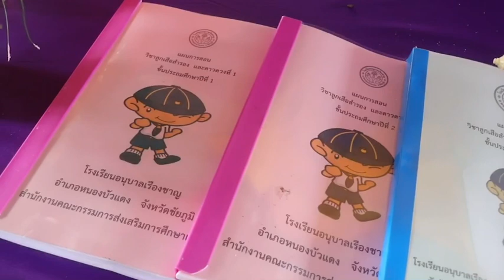นางกนกวรรณ วิลาวัลย์ รัฐมนตรีช่วยว่าการกระทรวงศึกษาธิการ ลงพื้นที่จ.ชัยภูมิ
“ครูโอ๊ะ” ลงพื้นที่ชัยภูมิเยี่ยมให้กำลังใจลูกหลานพญาแล พร้อมติดตามการทำงานของ กศน.เมือง-หนองบัวแดง ชื่นชมการทำงานครู กศน. ยกเป็นครูพันธุ์พิเศษ ขอบคุณทุกความร่วมมือ ช่วยเป็นฟันเฟืองขับเคลื่อนความกินดีอยู่ดีแก่ประชาชน

30 ตุลาคม 2564 นางกนกวรรณ วิลาวัลย์ รัฐมนตรีช่วยว่าการกระทรวงศึกษาธิการ ลงพื้นที่ติดตามการจัดการศึกษาของ กศน. ที่จังหวัดชัยภูมิ โดยมี นางสาวสุชาดา แทนทรัพย์ ผู้ช่วยเลขานุการ รมว.ศธ. (ปฏิบัติหน้าที่เลขานุการ รมช.ศธ.) นายราชันย์ ซุ้นหั้ว รองผู้ว่าราชการจังหวัดชัยภูมิ นางสาวทรงศรี วิระรังษิยากรณ์ รองเลขาธิการ กศน. นายประยูร หรั่งทรัพย์ รองเลขาธิการ กช. นายพงษ์พิศาล ชินสำราญ ศึกษาธิการภาค 13 นายสมาน เวียงปฏิ รักษาการในตำแหน่งศึกษาธิการจังหวัดชัยภูมิ นายจรูญศักดิ์ พุดน้อย ผอ.กศน.จังหวัดชัยภูมิ นายอนุชา เจริญรัตน์ นายอำเภอเมืองชัยภูมิ นายเกษม ทาขามป้อม ผอ.กศน.อำเภอเมืองชัยภูมิ นายประเสริฐ ประโพศรี ผอ.กศน.อำเภอหนองบัวแดง ชุดปฏิบัติการตำบลนาฝาย ผู้นำท้องที่ท้องถิ่น ผู้บริหาร กศน.ทั้ง 16 อำเภอ ครู และบุคลากร กศน. เข้าร่วม

ในเวลา 08.30 น. รมช.ศึกษาธิการ ร่วมเสวนา Coffee Talk การจัดการศึกษา การจัดการเรียนรู้ตลอดชีวิต กับผู้นำชุมชน อำเภอเมืองชัยภูมิ กำนัน ผู้ใหญ่บ้าน อาสาสมัครหมู่บ้าน (อสม.) ณ กศน.ตำบลนาฝาย อำเภอเมืองชัยภูมิ

รมช.ศึกษาธิการ กล่าวตอนหนึ่งว่า วันนี้มีความตั้งใจมาติดตามการจัดการศึกษาของ กศน.ชัยภูมิ พร้อมทั้งรับฟังปัญหาอุปสรรคและข้อเสนอแนะ ในการสร้างการเรียนรู้ตลอดชีวิต ภายใต้ความร่วมมือร่วมใจของทุกภาคส่วน ซึ่งนับเป็นการมาเยือนจังหวัดชัยภูมิ เป็นครั้งที่ 2 ที่ได้รับการต้อนรับที่อบอุ่น และรู้สึกภาคภูมิใจต่อการรายงานผลการดำเนินงานของ กศน.เมืองชัยภูมิ ตลอดจนเสียงสะท้อนในระดับพื้นที่ โดยเฉพาะนายอำเภอเมืองชัยภูมิ ที่ชื่นชมชาว กศน.ว่า กศน.คือ ความหวังของประชาชน ในการมีส่วนร่วมช่วยเหลือประชาชนในสถานการณ์การแพร่ระบาดของโรคโควิด-19 รวมทั้งสถานการณ์น้ำท่วมในหลายพื้นที่ของจังหวัดชัยภูมิ

"ขอขอบคุณการดำเนินงานการจัดการศึกษาแก่นักศึกษาและประชาชนทุกช่วงวัย ทั้งการจัดการศึกษาขั้นพื้นฐานแก่นักศึกษา กศน. 4,797 คน การจัดการศึกษาต่อเนื่อง 1,074 คน และการศึกษาตามอัธยาศัย ในโครงการและแหล่งเรียนรู้ต่าง ๆ อาทิ ห้องสมุดประชาชนจังหวัดชัยภูมิ ทั้งงานบริการ โครงการห้องสมุดดิจิทัล บ้านหนังสือชุมชน อาสาสมัครส่งเสริมการอ่าน กิจกรรมส่งเสริมการอ่านประจำหมู่บ้าน เป็นต้น ตลอดจนการนำนโยบาย กศน. WOW ไปสู่การปฏิบัติ ภายใต้การนำของผู้บริหารและครู กศน. ซึ่งเป็นคนพันธุ์พิเศษ ในการสร้างศรัทธาและไว้วางใจในการจัดการศึกษาแก่ประชาชน และต้องยอมรับว่า การทำงานของ กศน.จะประสบความสำเร็จไม่ได้ หากไม่ได้รับความร่วมมือจากทุกภาคส่วน ทั้งภาครัฐภาคเอกชน เครือข่ายของ ศธ. ทั้งจากสำนักงานคณะกรรมการการศึกษาขั้นพื้นฐาน (สพฐ.) และสำนักงานคณะกรรมการการอาชีวศึกษา มาช่วยเสริมเติมเต็ม รวมทั้งการร่วมกันนำเด็กและเยาวชนที่หลุดจากการศึกษาในระบบ ให้ได้เข้าสู่ระบบการศึกษา ในรูปแบบการศึกษาของ กศน. เพื่อสร้างโอกาสทางการศึกษา" รมช.ศึกษาธิการ กล่าว

ในนามของรัฐบาลและกระทรวงศึกษาธิการ ขอขอบคุณพี่น้องชาวจังหวัดชัยภูมิ และขอบคุณทุกคำชื่นชมในการทำงานของ กศน. ที่จะเป็นพลัง และเป็นขวัญกำลังใจให้ชาว กศน.ทำงานหนักยิ่งขึ้น พร้อมน้อมรับทุกข้อเสนอแนะเพื่อพัฒนาการจัดการศึกษา ที่เป็นเป้าหมายในการลงพื้นที่ทุกพื้นที่ในทุกครั้ง อาทิ
- การประสานเครือข่ายการศึกษา เพื่อเปิดโอกาสให้นักศึกษา กศน.ได้เรียนต่อในระดับที่สูงขึ้นในจังหวัดชัยภูมิ ทั้งในสถาบันอุดมศึกษา และสถาบันอาชีวศึกษา ในลักษณะการจัดทำ MOU ระหว่าง กศน.กับสถาบันการศึกษา พร้อมจัดการแนะแนวแนะนำอย่างเหมาะสม
- การเข้าถึงสื่อในโซเชียลมีเดียและเล่นเกมของเด็กและเยาวชน โดยเฉพาะนักเรียนในระดับประถมศึกษา ขอให้ ศธ.มีนโยบายกลั่นกรองหรือปิดกั้นสื่อที่ไม่เหมาะสม หรืออาจให้เด็กเข้าถึงสื่อที่เกี่ยวกับการเรียนในหลักสูตร เพื่อประโยชน์ในการค้นคว้าเรียนรู้ด้วยตนเอง